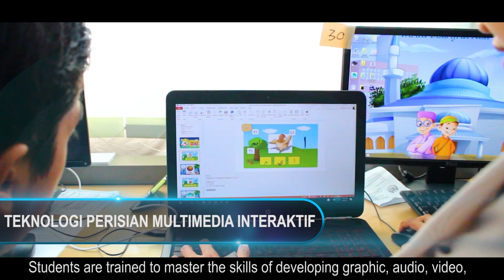Video Promosi Institut Latihan Perindustrian (ILP) Kuala Langat tahun 2020